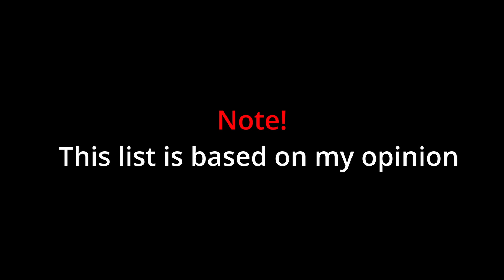Top 10 Video Games Of All Time - These Video Games Are Absolute Must-Play gaming top games 🎮✨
"Are you ready to discover the best video games of all time? In this video, I present my list of the top 10 must-play video games that every gamer should experience. games that changed the industry and masterpieces that blew us away, get ready to find out which games you can't miss. 🎮✨ gaming top games"

END  ^_^